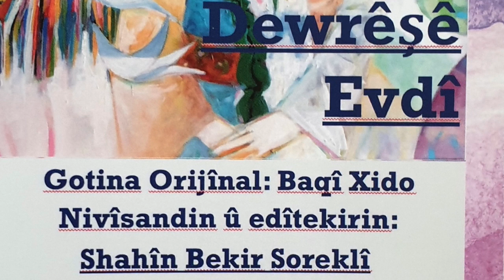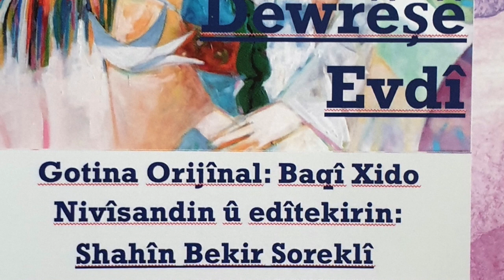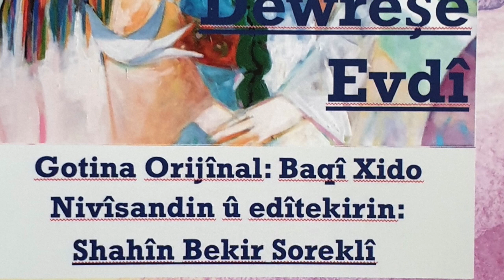Destana Dewrêşê Evdî: Xelek 5 - Shahîn Soreklî/ Baqî Xido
Destana Dewrêşê Evdî: Xelek 5
Babetê ji gotina Baqî Xido.
Nivîsandin, Edîtekirin û xwendin: Shahîn Bekir Soreklî